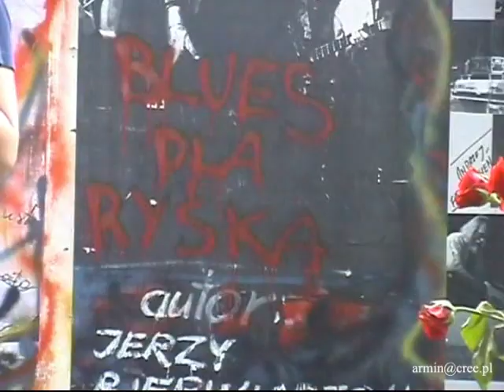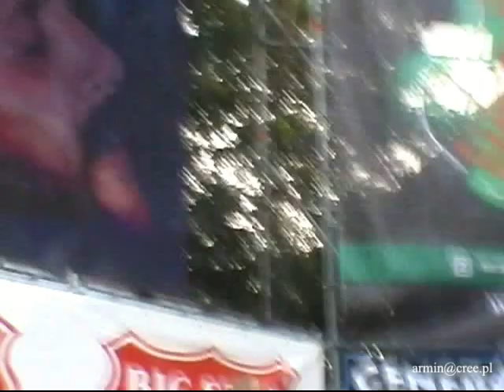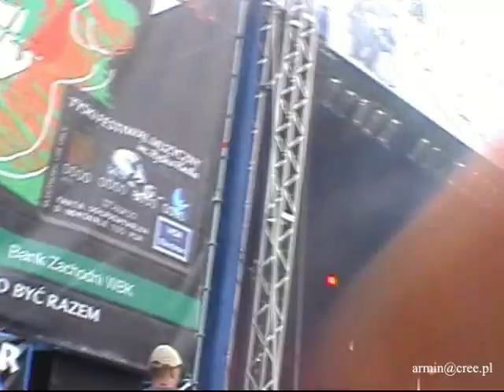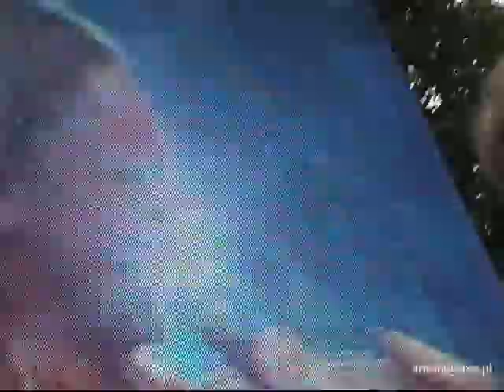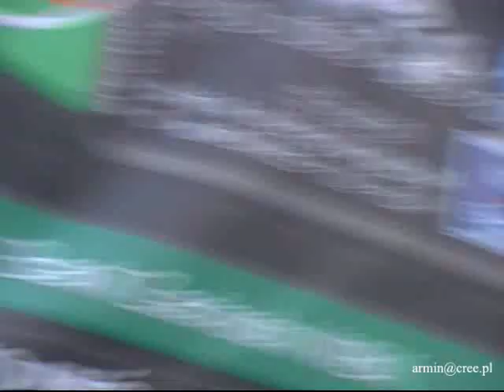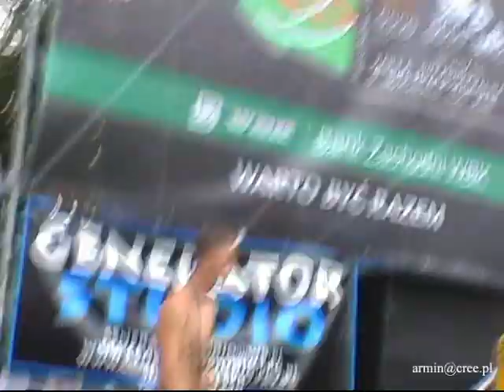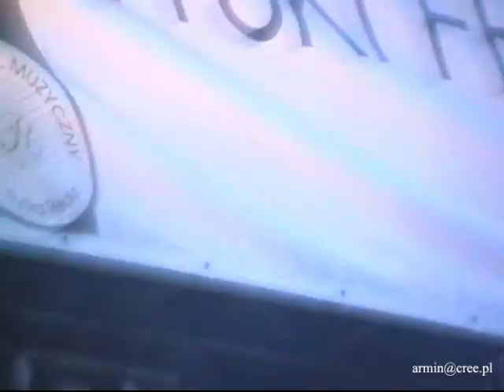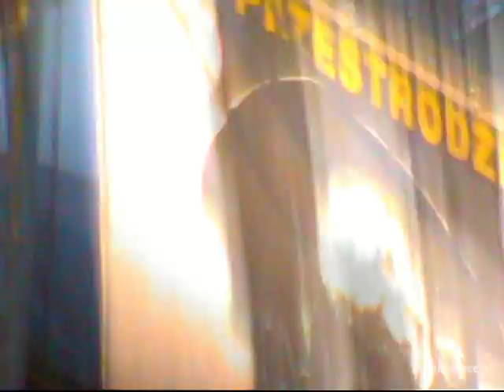Festiwal muzyczny im. Ryśka Riedla "Ku Przestrodze" 2005-Wspomnienia/fragmenty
Przepraszam za jakość nagrania (obrazu), ale wtedy nagrywałem to sobie bardziej w celach dźwiękowym, ponieważ nie posiadałem jeszcze pozwolenia na rejestrowanie, a kamerę miałem wielkości cegły, więc nie dało rady nagrywać "z przyczajki" ;) Załączyłem więc "recording", aby mieć trochę dźwięków na pamiątkę, a kamera leżała między nogami ;)
Są tu fragmenty koncertów zespołu TSA, Myslovitz, Hey, Riders itp., można trochę powspominać ten cudowny, jeszcze tyski Festiwal.